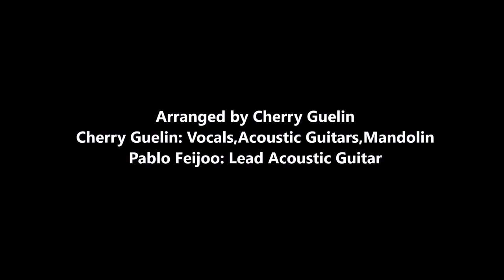Cherry Guelin It´s not Unusual(Tom Jones Acoustic Cover)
Tom Jones song "It's not Unusual" cover.
Composed by Tom Jones / Gordon Mills / Les Reed.
Version recorded in Guimarán Home Studio.
Cherry Guelin: Vocals, Acoustic Guitars and Mandolin.
Pablo Feijoo: Lead Acoustic Guitar.
Arranged by Cherry Guelín.